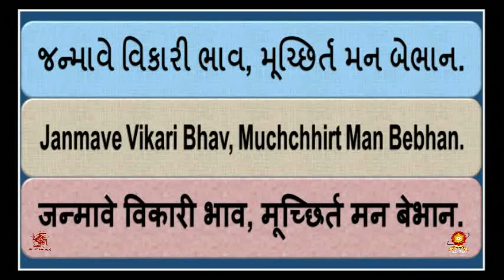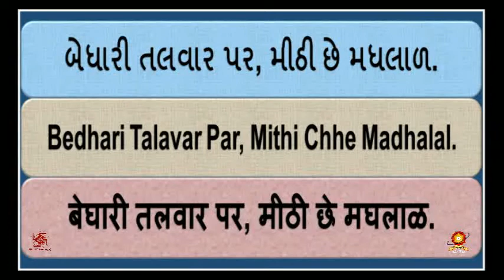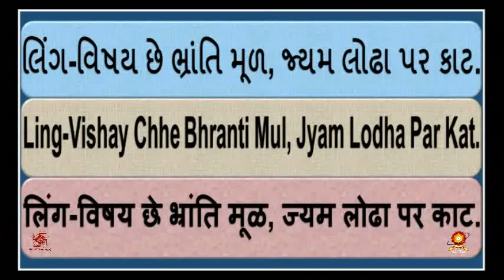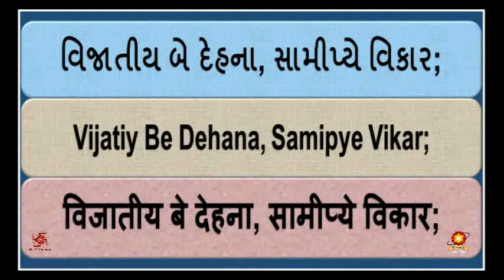CD04 07 Anya Lingine Nirakhi